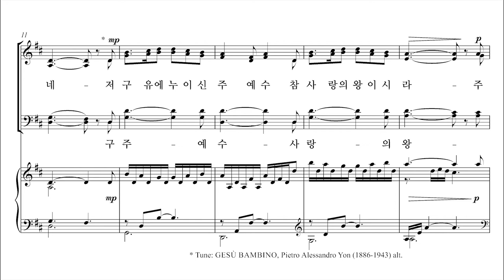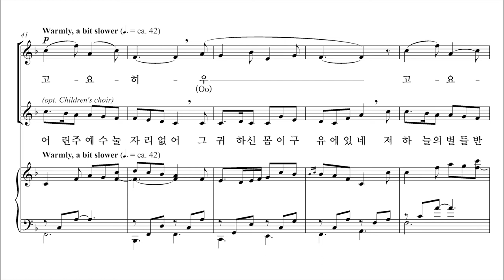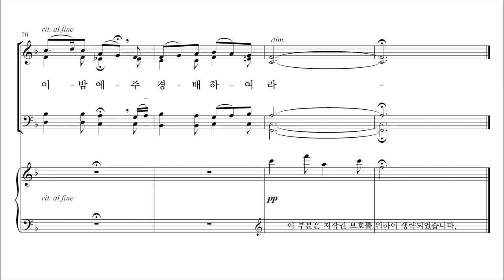[성탄절 칸타타] 기쁨의 날 7. 구유의 노래 합창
7. 구유의 노래 합창